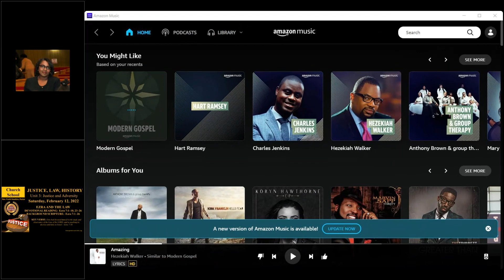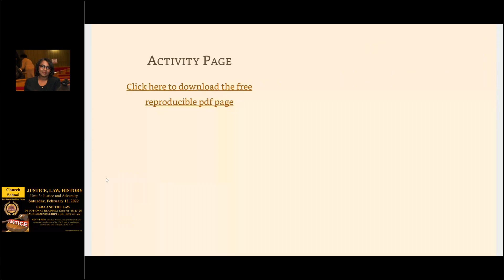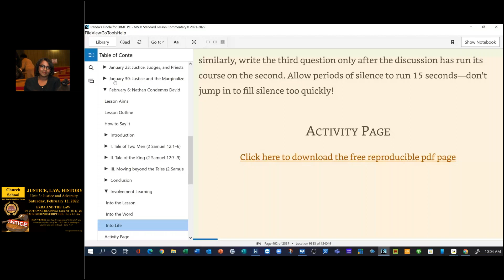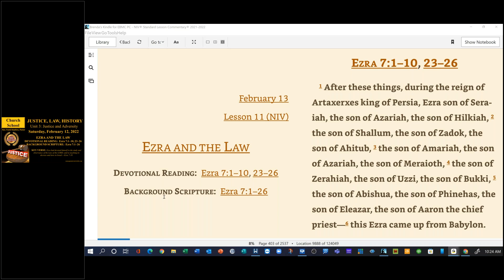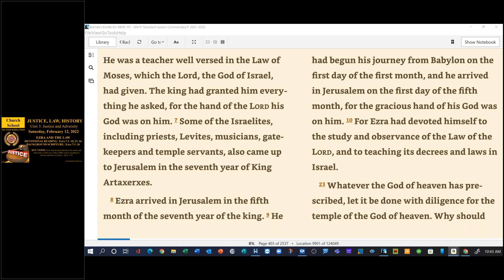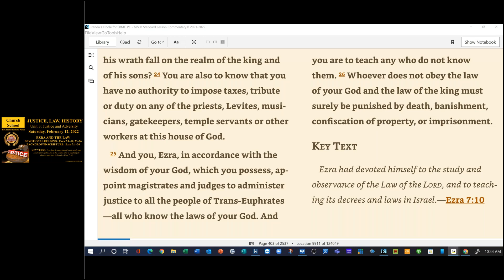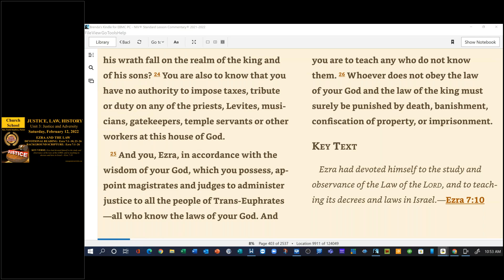Church School February 12 2022 EZRA AND THE LAW